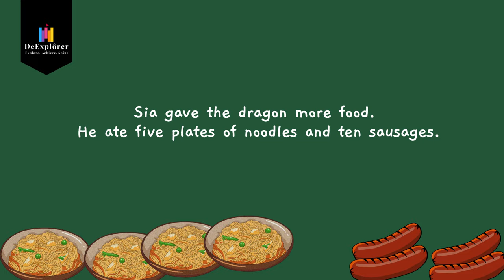THE HUNGRY DRAGON | English Stories | Fairy Tales and Bedtime Stories For Children